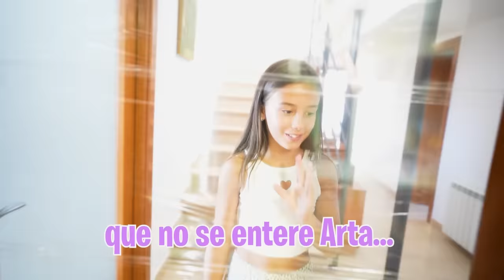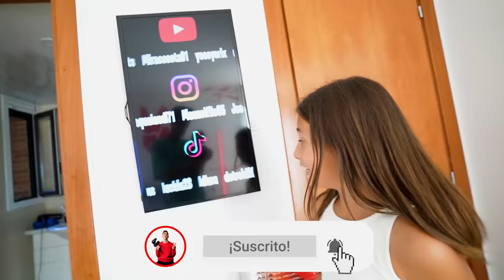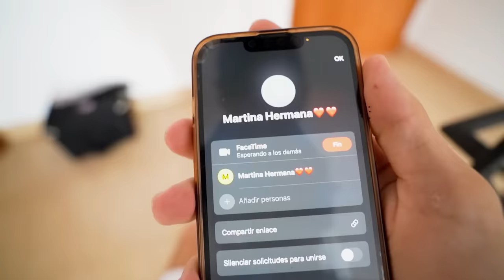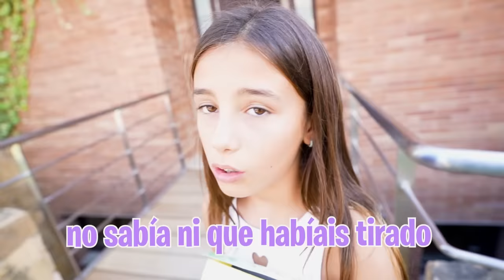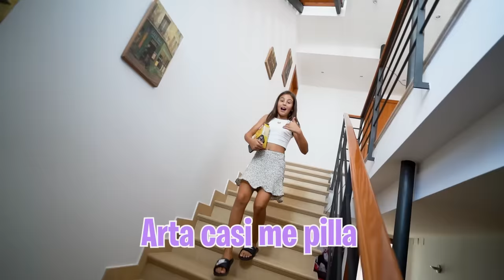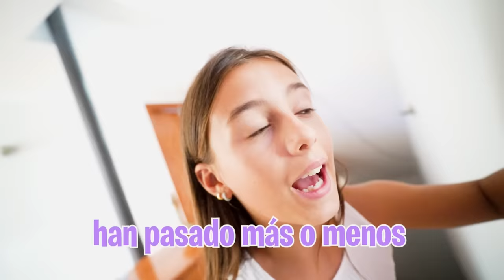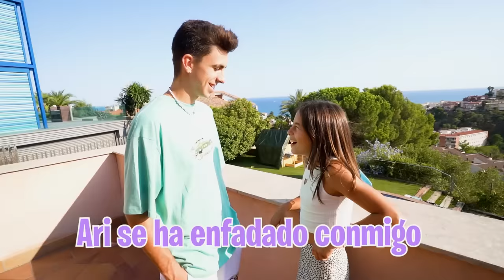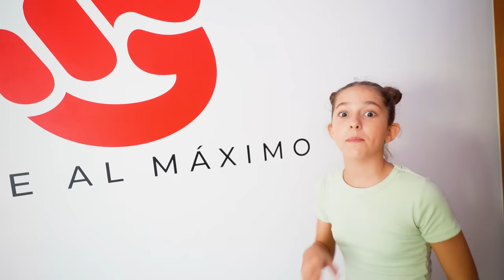MI HERMANA HACE BROMAS 24 HORAS A MI HIJA…*se odian*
Mi hermana ha decidido que se va a vengar de mi hija y le va a hacer un 24 horas haciéndole bromas para ver como reacciona.